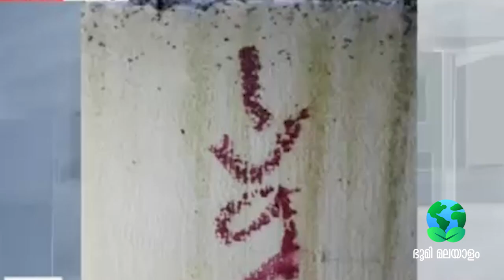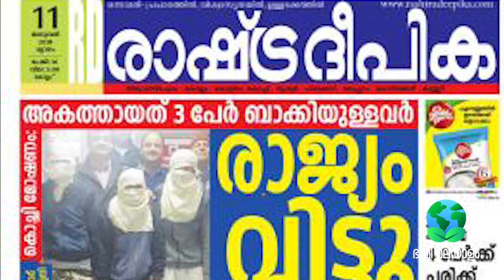മോഷണം കുലത്തൊഴിലാക്കിയ തിരുട്ടുഗ്രാമങ്ങളെ കുറിച്ച് കേട്ടിട്ടുണ്ടോ...?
Video Used in this video on Fair Usage Policy are:-